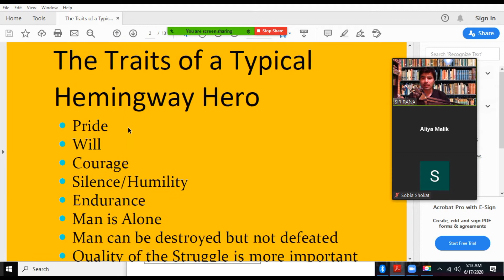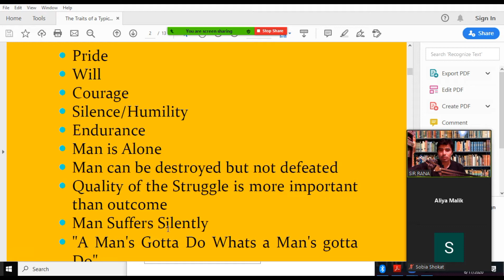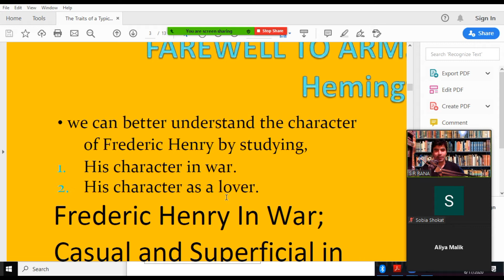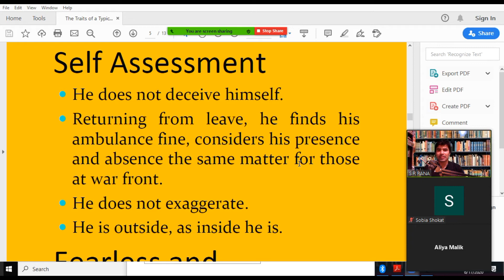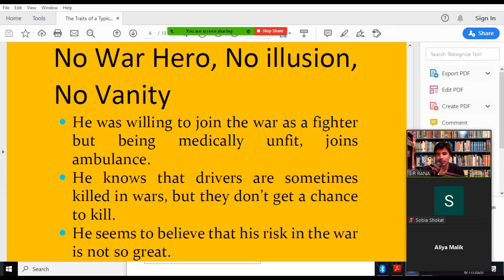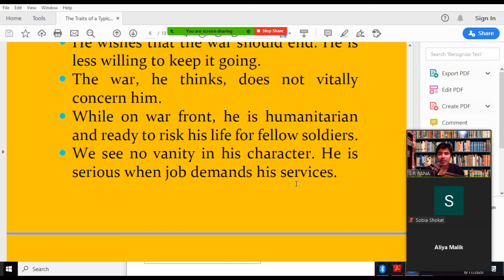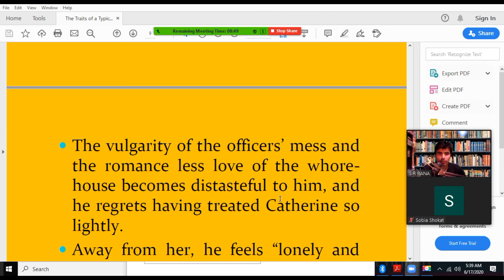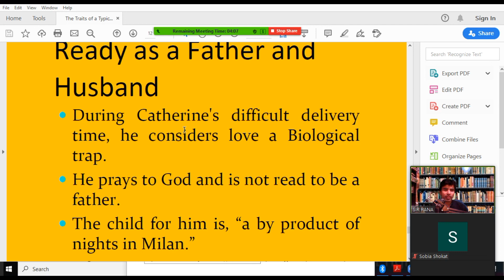6 September 2020